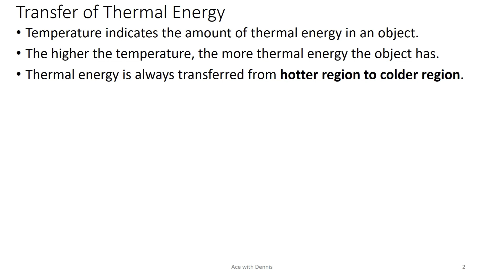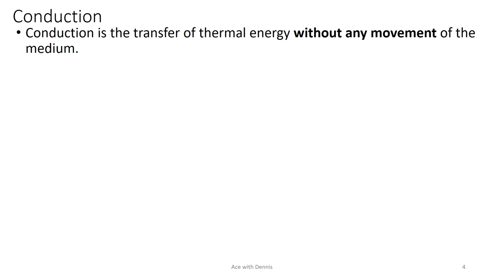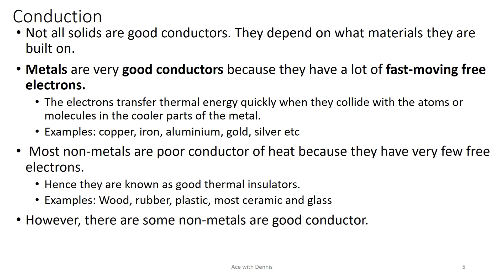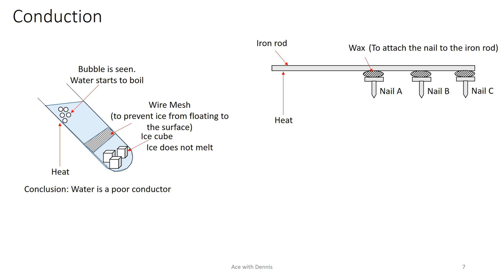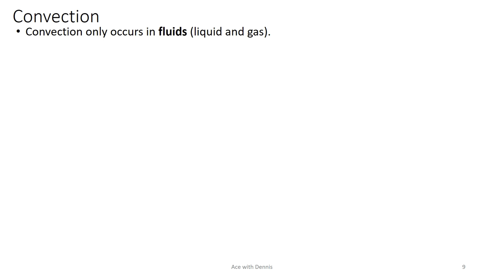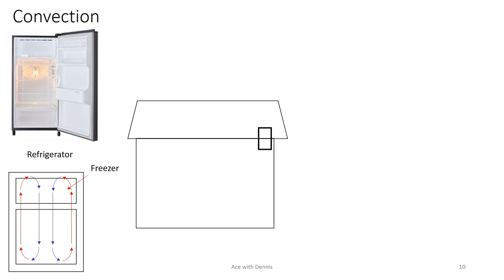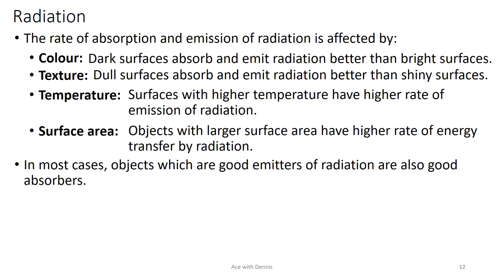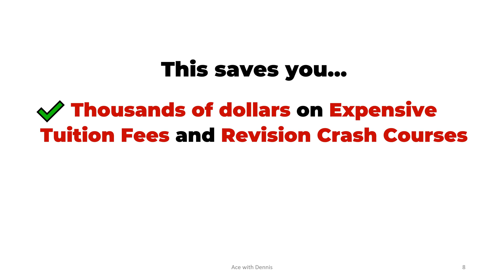GCE O Level Physics Chapter 10 Transfer of Thermal Energy | Physics Revision FULL | Ace With Dennis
GCE O Level Physics Free Lesson (FULL Revision):
Chapter 10 Transfer of Thermal Energy

You can enroll this course at Udemy with limited-time discounted price here: ➡️➡️➡️

The O Level Examination is just around the corner and I have a great news to you! I have decided to give you my signature GCE O Level Pure Physics Revision Full Course for free!

Extra bonuses that you will get if you enroll this course in Udemy:
1. You can keep track of your learning more effectively using Udemy platform.
2. You will get my exclusive printable NOTES in pdf form!
3. You can ask questions and get more immediate response from me!
4. More frequently updated content!
5. Support me to create more valuable free contents for you!

I am here to help you to achieve your dream courses and dream work too!